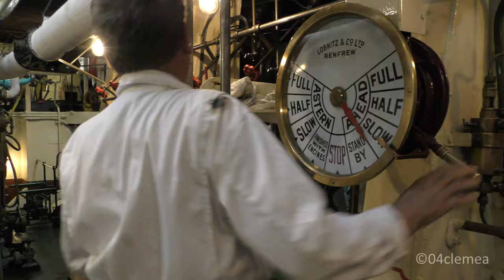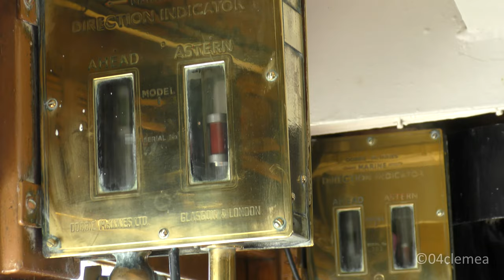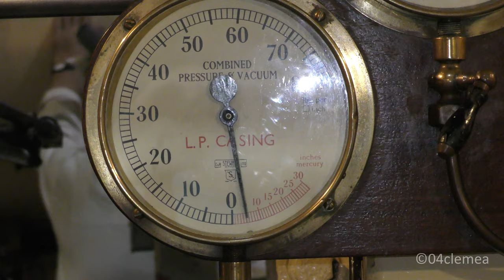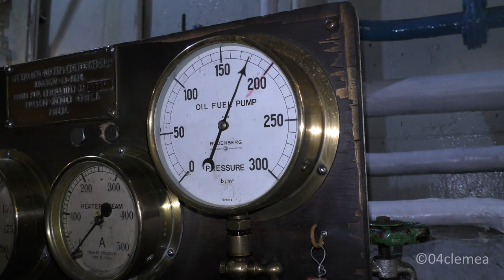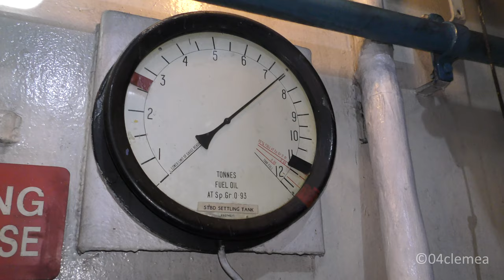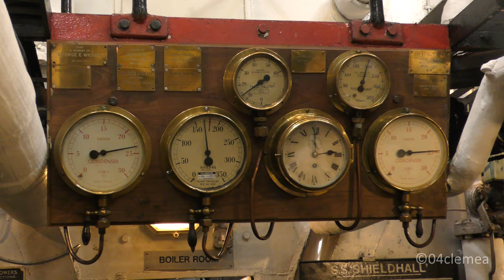Ship Engine Room - Triple Expansion Engines Onboard Steam Ship Shieldhall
On a spectator summers day, we take a trip onboard the former Sludge Carrier and now the largest steamship in Europe 'SS Shieldhall'.
Equipped with two 800hp triple expansion engines, we see the crew at work controlling the engines and we have a look around the ship, while on its journey between it's home port of Southampton to Poole Harbour.
If you're interested on visiting the ship visit their
For a more detailed video onboard this ship, watch youtu.be/wBEOSAI2je8